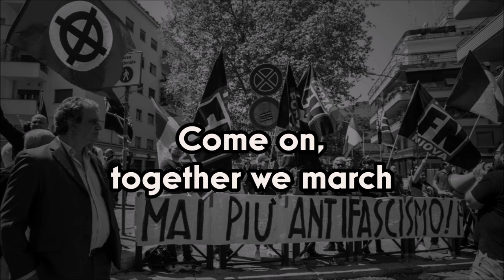Anthem of Italian Neo-Fascist Parties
➤ 𝐈𝐓𝐀𝐋𝐈𝐀𝐍 𝐒𝐎𝐂𝐈𝐀𝐋 𝐌𝐎𝐕𝐄𝐌𝐄𝐍𝐓
The 𝐼𝑡𝑎𝑙𝑖𝑎𝑛 𝑆𝑜𝑐𝑖𝑎𝑙 𝑀𝑜𝑣𝑒𝑚𝑒𝑛𝑡 was an Italian political party, of neo-fascist inspiration. Later it declared itself a post-fascist party.
➤ 𝐓𝐑𝐈𝐂𝐎𝐋𝐎𝐔𝐑 𝐅𝐋𝐀𝐌𝐄
The 𝑆𝑜𝑐𝑖𝑎𝑙 𝑀𝑜𝑣𝑒𝑚𝑒𝑛𝑡 - 𝐹𝑖𝑎𝑚𝑚𝑎 𝑇𝑟𝑖𝑐𝑜𝑙𝑜𝑟𝑒, known simply as Tricolour Flame, is an Italian political party founded on March 3, 1995 by Pino Rauti and those other exponents of the Italian Social Movement - National Right who opposed the turn of Fiuggi, preferring to continue its typical activity.
➤ 𝐍𝐄𝐖 𝐅𝐎𝐑𝐂𝐄
𝑁𝑒𝑤 𝐹𝑜𝑟𝑐𝑒 is a far-right Italian neo-fascist and nationalist political party, founded in 1997 by Roberto Fiore and Massimo Morsello.